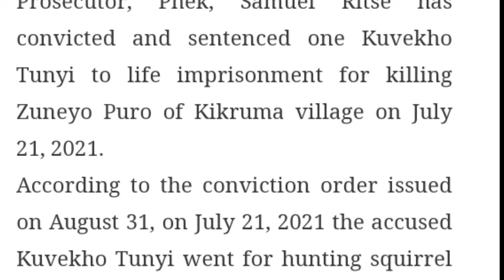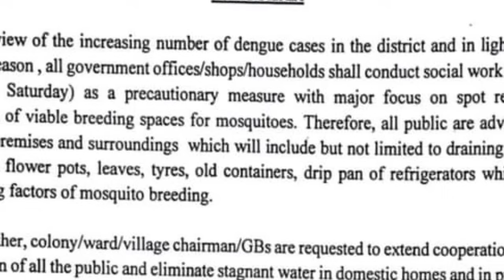Morning News in Nagamese 2nd September 2023